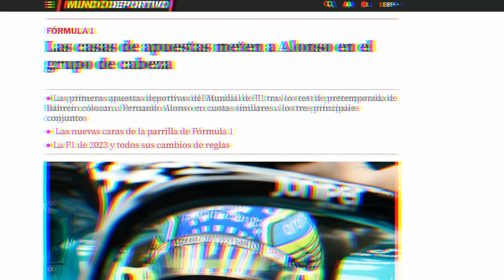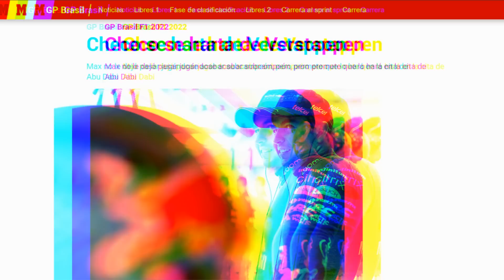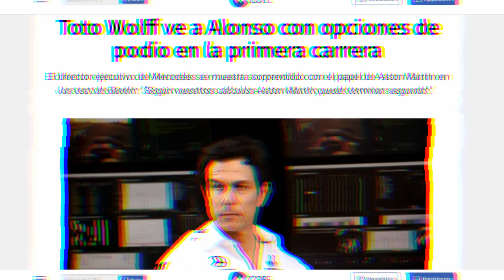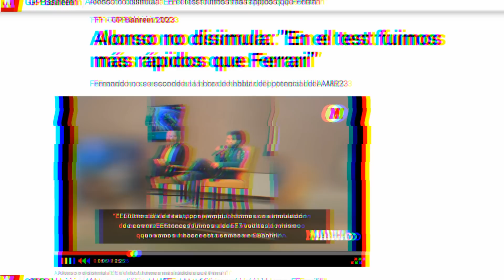💣 FERNANDO ALONSO Y ASTON MARTIN, FAVORITOS EN LAS APUESTAS DE BAHREIN | CHECO PÉREZ - VERSTAPPEN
Nuevo video especial de F1 con @TheGodFlores antes del inicio de temporada en Bahréin. Alonso, Red bull, Mercedes, Sainz, Ferrari...

🔴 'TITELLES', en castellano 'MARIONETAS', es el programa deportivo y de tertulias, sobre todo sobre el Barça, de este canal cuando realizo DIRECTOS.